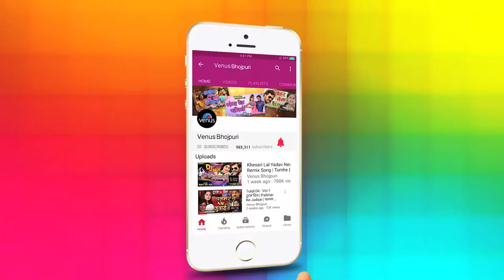Khesari music entertainment center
Mosome suhana aa Gail